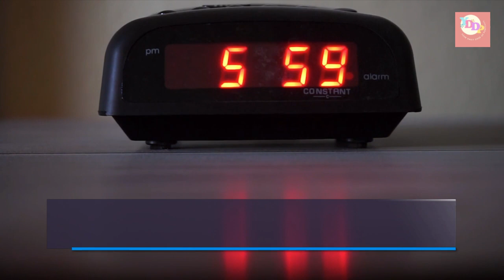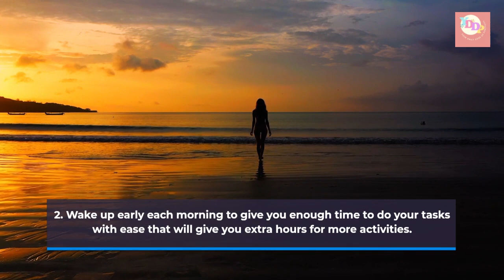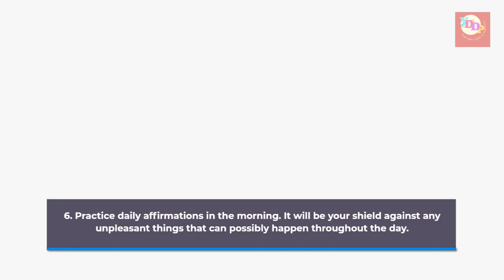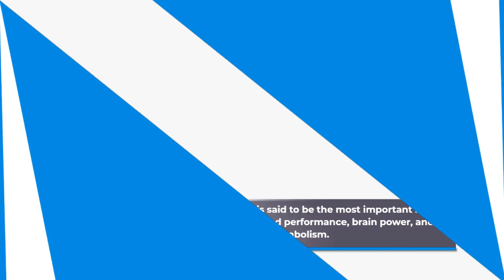10 Good Morning Habits to Start Your Day Right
Struggling with starting your day to be happy and energized? Let this list guide you on how to start your mornings positively.